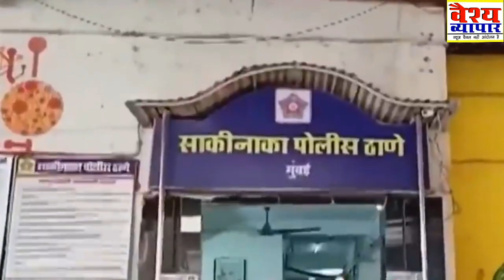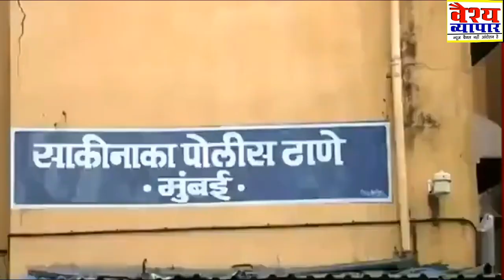मुंबई में 32 साल की महिला से निर्भया जैसी दरिंदगी, प्राइवेट पार्ट में डाली रॉड, सामने आई CCTV फुटेज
Mumbai के साकीनाका में रेप की शिकार हुई पीड़िता, पूरे महाराष्‍ट्र में आक्रोश...मुंबई में अब महिलाएं सबसे ज्यादा असुरक्षित होती जा रही हैं..वैश्य समाज कि आवाज़ ! यानी हमारी मजबूत आवाज़ !!